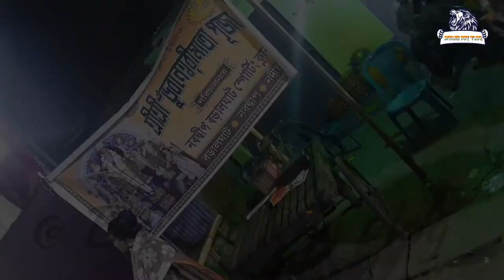Rash purnima 2021 Nabadwip Immersion//Nabadwip rash immersion //Rash Purnima 2021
rash purnima 2021 nabadwip dham
nabadwip rash purnima 2021 commerce